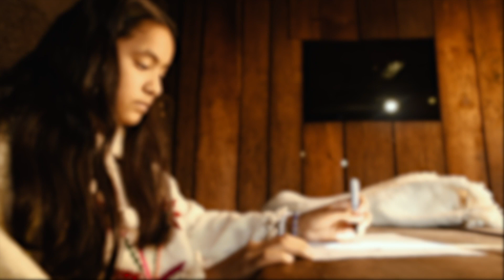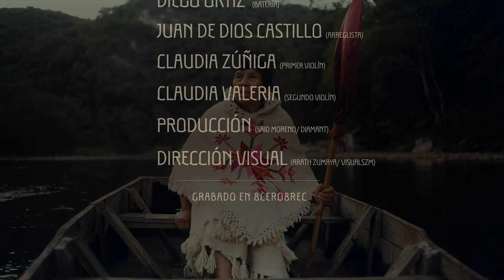Un Trago de Pulque- Bordado en el Alma (video oficial)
La Huasteca potosina guarda muchos mitos con fama de historias, algunas de ellas hablan sobre portales que han existido toda la vida en lo más profundo de sus bosques y cuevas, mismos que llevan a otra tierra huasteca, una que el humano nunca descubrió,  una más viva.
En colaboración con Arath Zumaya M. (Visual ZM)💮